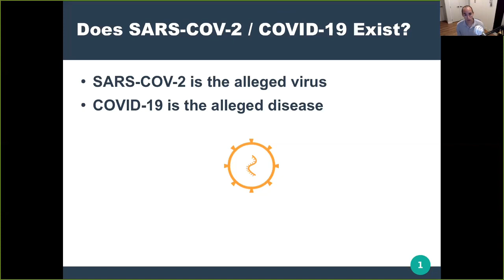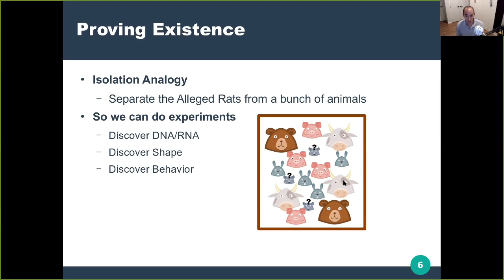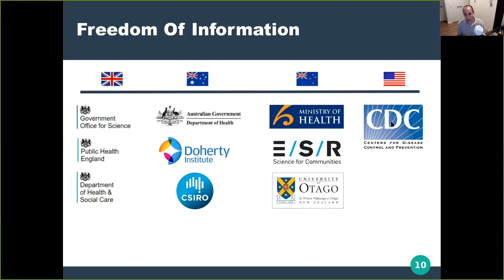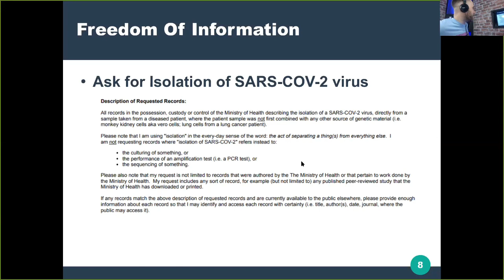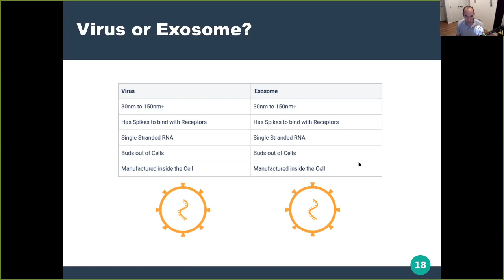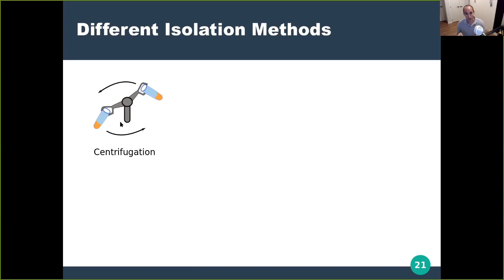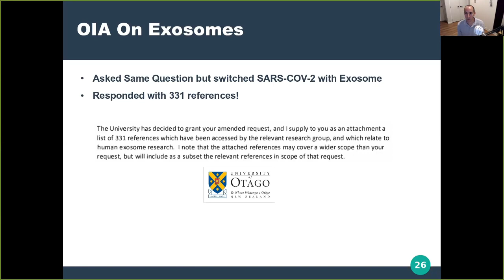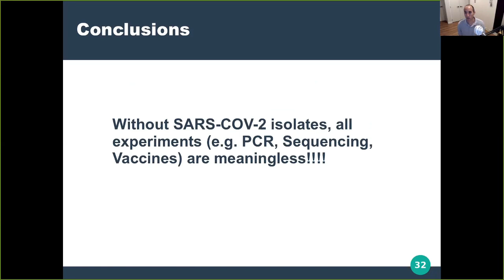The Greatest Lie Ever Told | Mike Speth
RAISING THE BAR | Exposing the Greatest Lie (Reupload from 2020)

In association with Menprovement.com